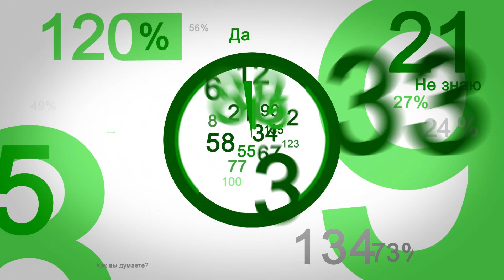Отцовская карта. Деньги на семейный досуг. В фокусе событий от 14 июля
В Госдуме предложили ввести «Отцовскую карту» с фиксированной суммой для траты на ребенка по аналогии с «Пушкинской».  Согласно предложению, отцам будет выделяться 2 тысячи рублей на каждого ребенка в семье в месяц на карту, с которой деньги нельзя потратить на иные нужды, кроме как на семейный досуг.